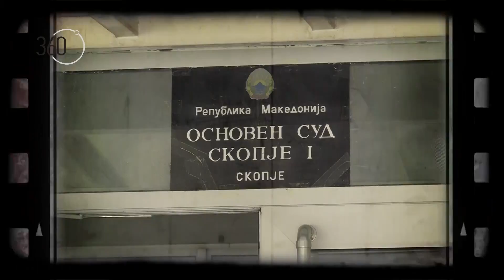Саботажа сезона 3 бр. 75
„Матна“ Саботажа , емитувана на 03 јули 2017 година (понеделник) на ТВ Алсат-М во емисијата „360 степени“.